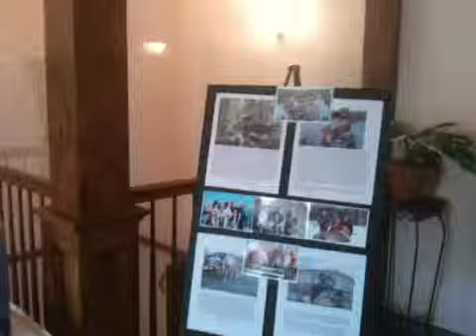CAN MAN & HUNTS FOR HEALING @ Danville Elks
Can Man interviews John Yemison from Hunts for Healing.